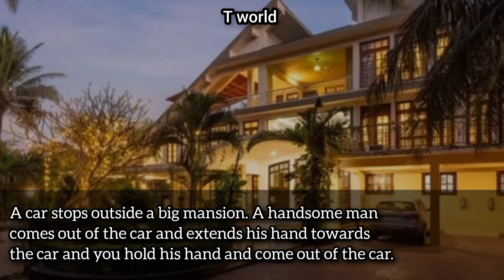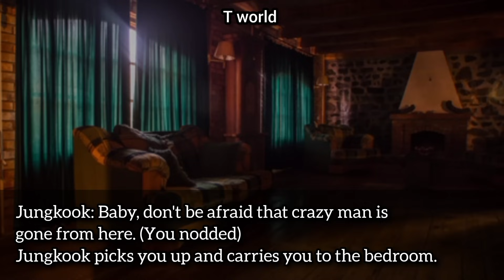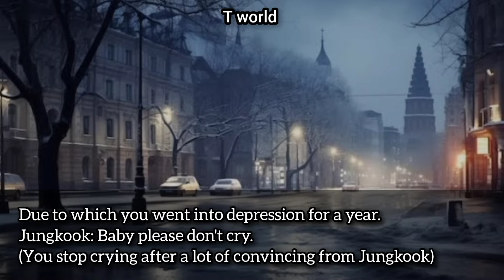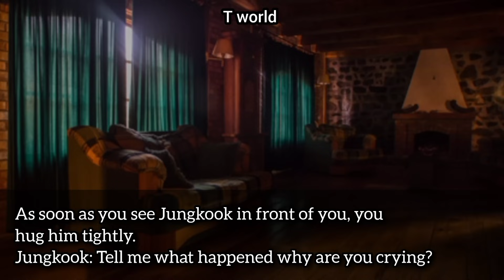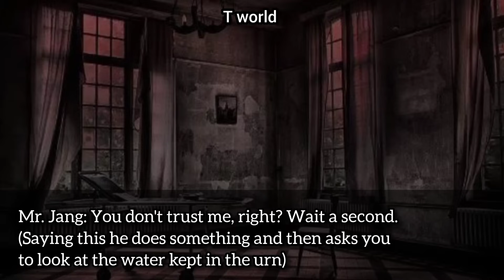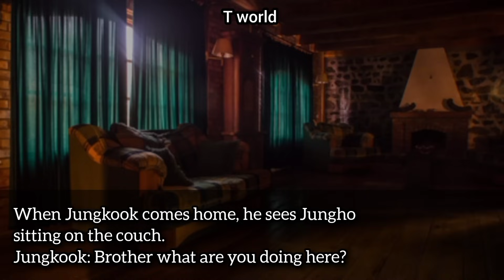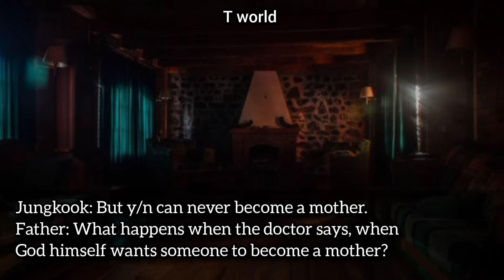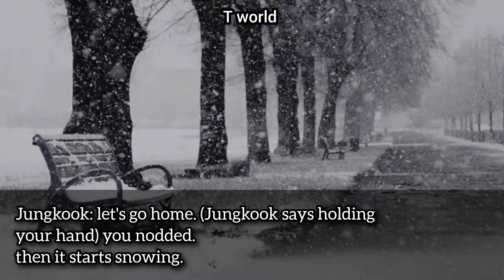your husband does black magic on you || jungkook ff || bts ff || jk ff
your husband does black magic on you || jungkookff || btsff || jkff

Author: Devil Queen

jungkook imagine ff
imagine jungkook
bts jungkook imagine
your husband black magic on you ff
Jungkook ff
bts fanfiction
Bts fanfic
Jk ff
Yoongi ff
y/n jungkook ff
yoongi oneshot
yoongi fanfic
Jungkook horror ff
Jk ff oneshot
oneshot ff
Jungkook ff oneshot
jk horror ff
Jungkook oneshot
bts ff oneshot
bts horror ff
bts jk ff oneshot
bts ff jungkook
bts oneshot
bts ff
bts ff jk
ff oneshot
ff jungkook
ff Jungkook oneshot
Fanfic bts
fanfiction bts jk

the story line, edit, are mine, and this video is originally created by me.